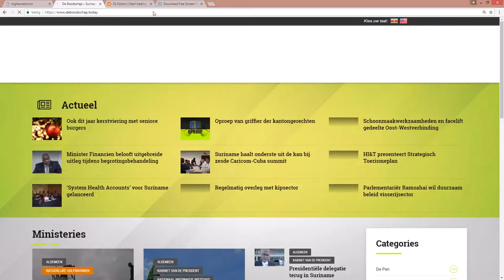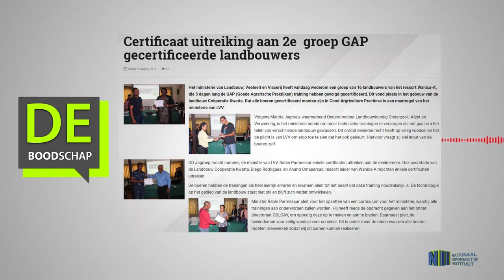Certificaat uitreiking aan 2e groep GAP gecertificeerde landbouwers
Hier de link van het bericht: "Certificaat uitreiking aan 2e  groep GAP gecertificeerde landbouwers"